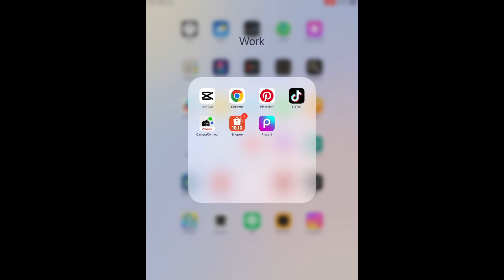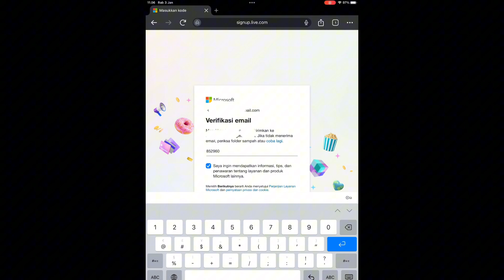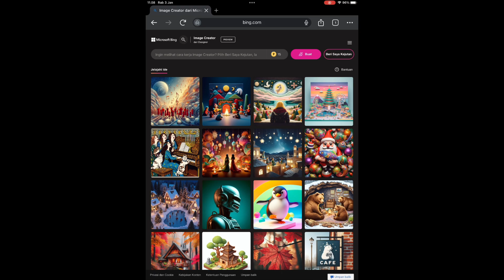Cara Daftar Akun Bing Image Creator Dengan Mudah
Untuk bisa bikin foto kartun disney kalian perlu daftar akun di bing image creator, untuk tutorialnya bisa kalian lihat di video kali ini. Selain itu kalian juga bisa lihat tutorial Cara menggunakan bing image creator disini:

Dan jika kalian ingin mengetahui berbagai tips tutorial berguna lainnya kalian bisa cek video-video lainnya di channel ini.